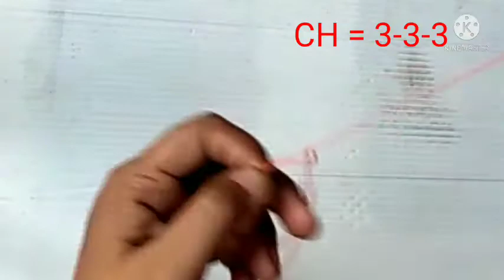shuttle tatting earring for beginners /tatting earring /beaded earring /tatting jewelry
Jaigurudev,

Needle tatting for beginners earring ,lace,jewelry/how to make needle tatting earring

About video
Needle  tatting earring
Orange   colour earring
Orange  colour sugar beads
tatting earring

Is channel me old material ko use kar ke kuchh naya bnana sikhege,
Or new craft shuttle work, embroidery, sewing or bhi bhut kuchh sikhege
Thanks